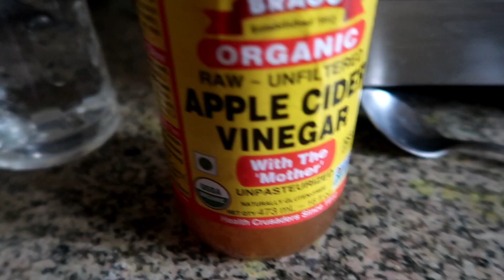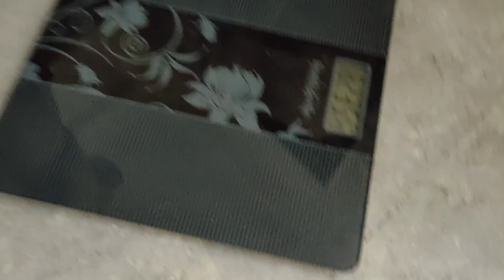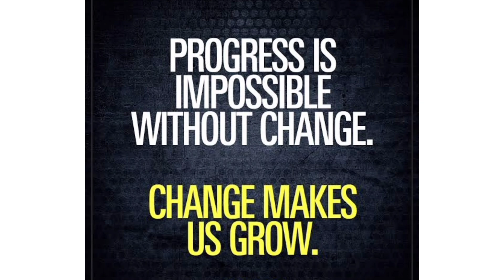How Much I Lost In 7 Days? | Day 8: Trying RUJUTA DIWEKAR's Diet Plan for weight Loss| Weight Update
Hi Guys,

So i have started my weight loss journey and here i have shared DAY 8  of me trying RUJUTA DIWEKAR'S Diet Plan for next 30days.

Hope you guys can relate and like this video!

Do check out the video.

Copyright : This video has been created by me (Kanika). Please do not use any photos or content without seeking permission at

Bye Bye 🌈